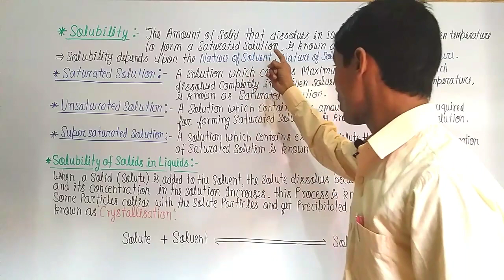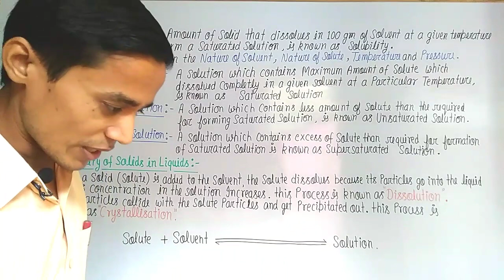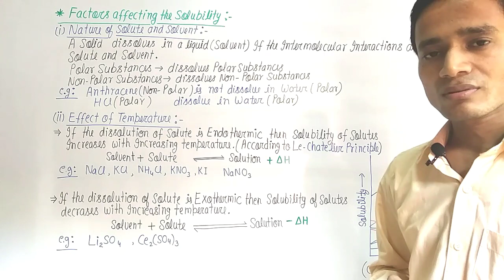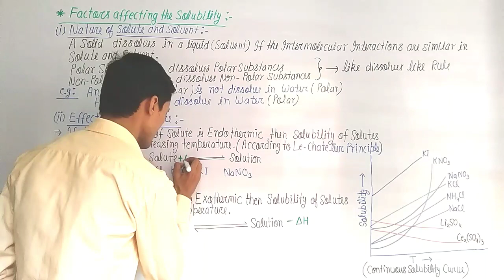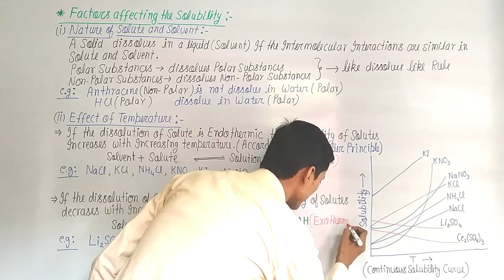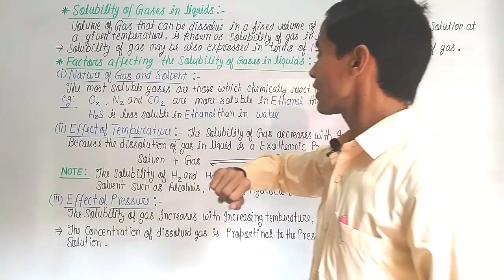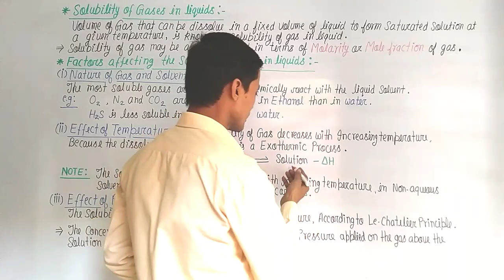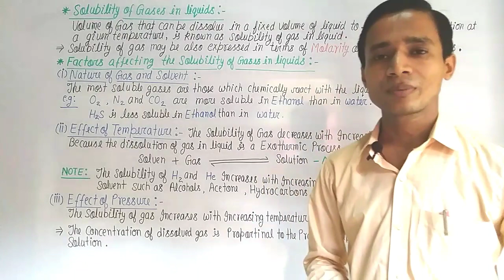SOLUBILITY OF SOLIDS & GASES IN LIQUIDS (SOLUTIONS PART-II) for Class 12th(CBSE).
A lecture video on Solubility of solids and gases in liquids .